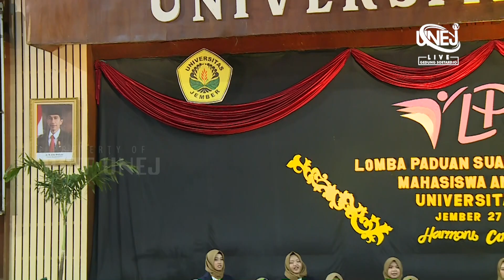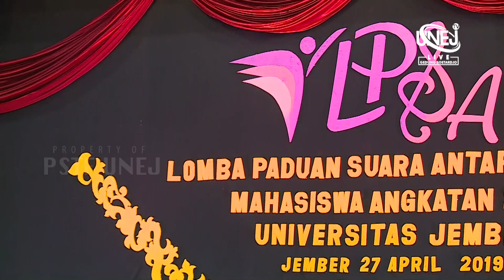2 Kampus Lumajang Universitas Jember || LPSA 2019